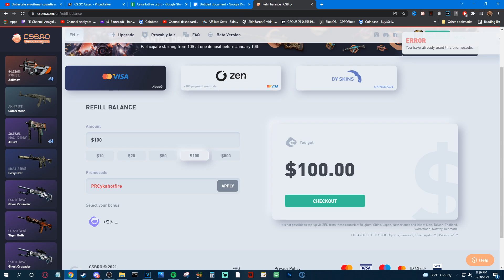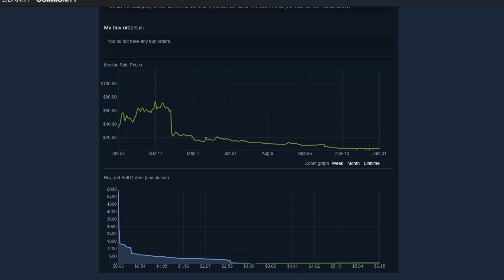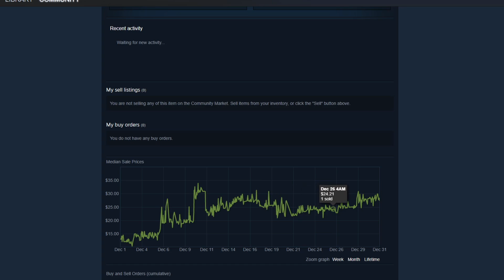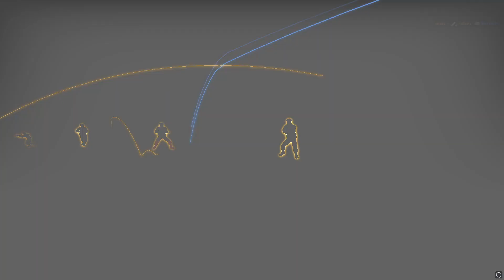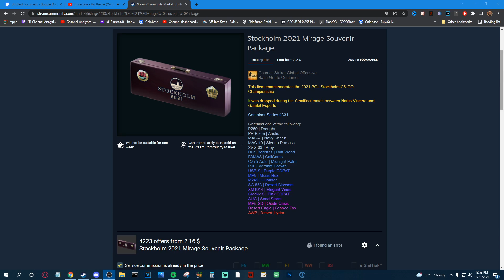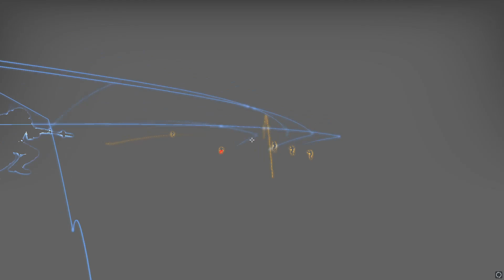Why Stockholm Stickers Might EXPLODE In Price (CSGO Investing)